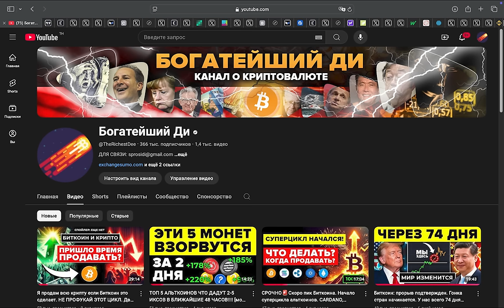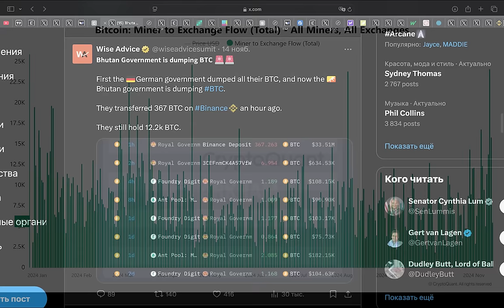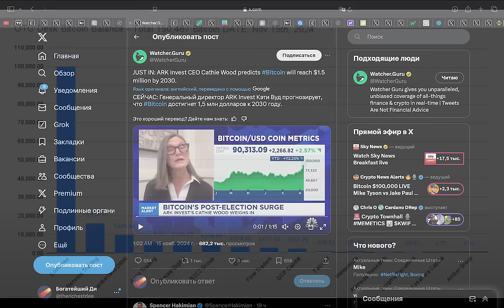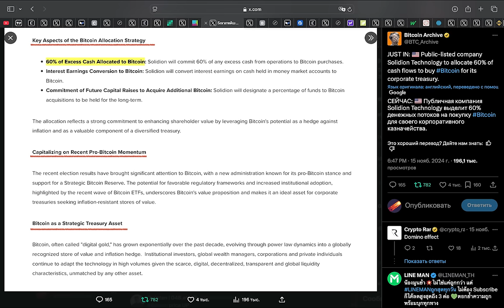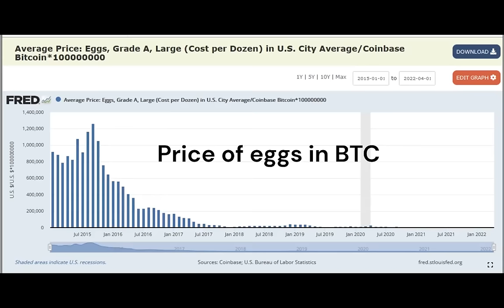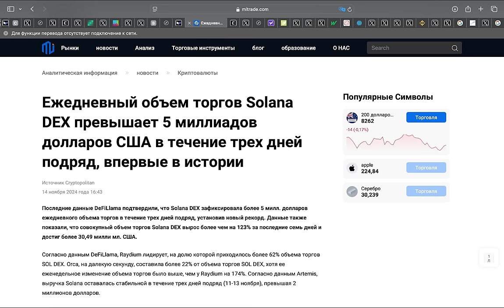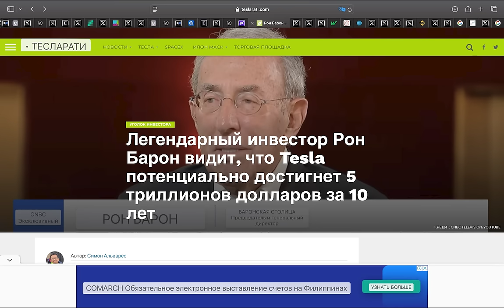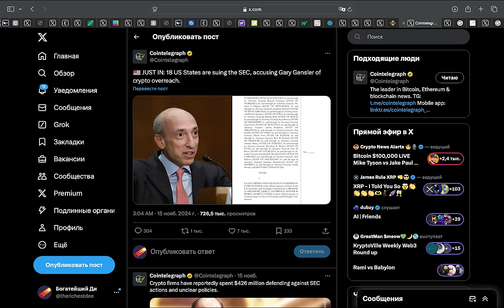Я не могу поверить что это происходит!!! ЦУНАМИ уже НЕ ОСТАНОВИТЬ! Все будет НОЛЬ против Биткоина...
🛒 Моя вторая биржа для альткоинов (до 10 BTC/сутки) (одна из самых старых крипто бирж).